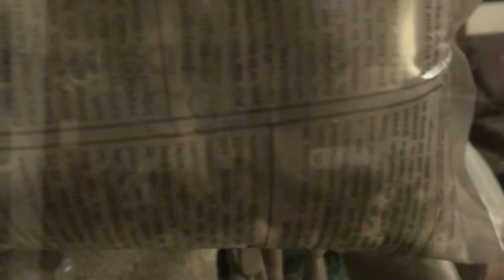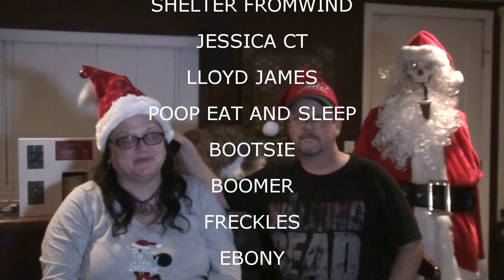SHAKEN COMPUTER SYNDROME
Kevin sends Val to bed for the day, Kevin cleans the carpets and feeds the critters and Megan studies with friends!